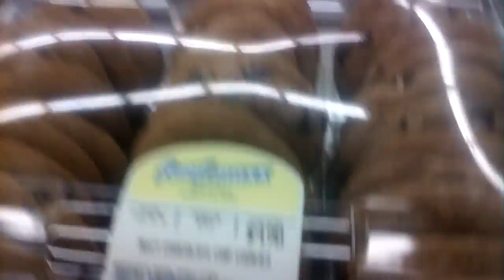Short film of foodmaxx vlog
I am making a vlog in a food store called foodmaxx